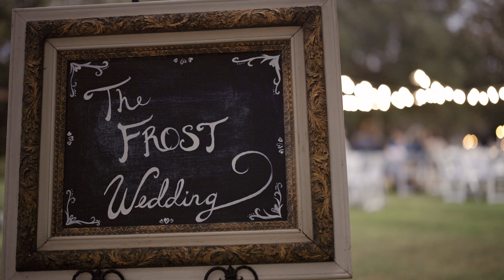Emily and Tim's Wedding Video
Emily and Tim got married on November 11th, 2023 at Riverhill Country Club 100 Riverhill Club Ln, Kerrville, TX. Their ceremony took place at St. Stanislaus Catholic Church 311 Seventh St, Bandera, TX.